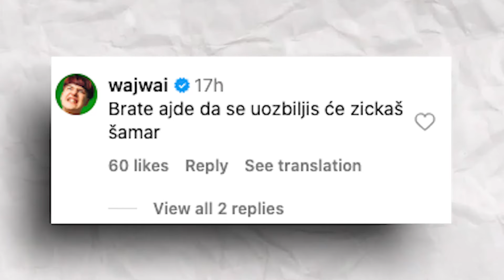Kanye West Is Creating A 3D AI Version of His Wife